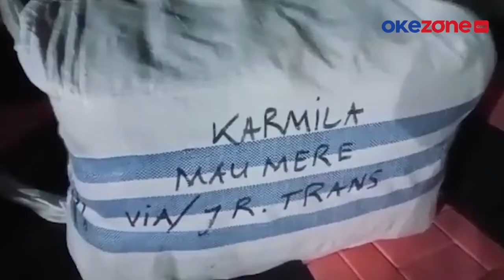Angkut Pakaian Bekas Ilegal dari Singapura, 2 Mobil Ekspedisi Diamankan di Ende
Polres Ende mengamankan 2 mobil ekspedisi jurusan Surabaya - Ende. Mobil ekspedisi itu mengangkut pakaian bekas ilegal dari Singapura. Mobil itu diamankan di Pelabuhan Sukarno, Ende.

Kedua mobil ekspedisi itu tiba dengan Kapal Niki Sejahtera. Baju bekas itu rencananya akan dijual di wilayah Flores khususnya di Kab Sikka. Sebanyak 44 karung pakaian bekas berhasil diamankan. Untuk mengelabui petugas pakaian bekas ditimbun bersama sembako.

Kontributor : Joni Nura